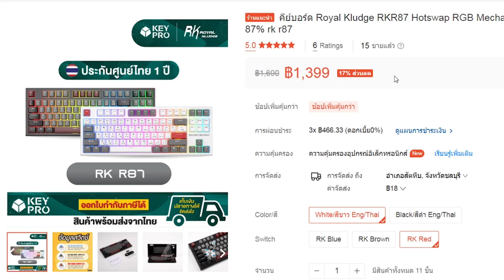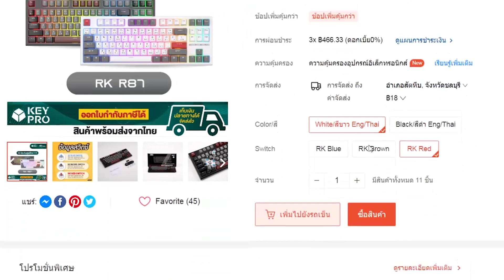ROYAL KLUDGE RK R87 แมคคานิคอลคีย์บอร์ด สวยด้วยนะ งามด้วยนะ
ผ่านช่องทาง Shopee, Lazada, Line MyShop, เพจเฟสบุค KeyPro
คีย์บอร์ด Budget size 80% TKL 87 ปุ่ม Plug and Play เปิดกล่องพร้อมใช้งาน
เพราะมาพร้อมกับ RK Switch ที่มีให้เลือก 3 แบบ Blue, Brown และ Red switch
คีย์แคปภาษาอังกฤษแบบ Double shot ใช้งานหนักขนาดไหนตัวหนังสือก็ไม่ลอก
และมาพร้อมเลเซอร์ภาษาไทย
ไฟ RGB ปรับโหมดได้ทั้ง Backlight และ Sidelight กว่า 22 สไตล์!
และยังสามารถ Custom ไฟตามสไตล์ของตัวเองได้อีก 3 แบบด้วย
ถูกใจสายเกมเมอร์สุดๆ
มีให้เลือก 2 สี ดำ / ขาว ดีไซน์เรียบหรู ไม่ฉูดฉาด ขนาดกำลังพอดี พกพาก็สะดวก จะวางตรงไหนก็เข้ากัน
หน้าตาเรียบหรู แต่ราคาน่ารัก เหมาะจะเป็นตัวเปิดโลก Custom Keyboard เพราะเป็นคีย์บอร์ด Hotswap ถอดเปลี่ยนสวิทช์ได้ด้วย